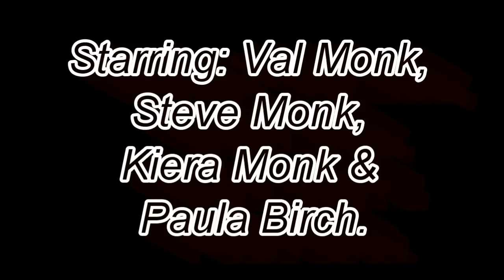Running video complete.m2ts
Rehearsal/Audition piece - Molly Crows.
Mrs Robinson runs to her son.

Please note: The music is NOT my own. It is by Iron Maiden (Run to the Hills).